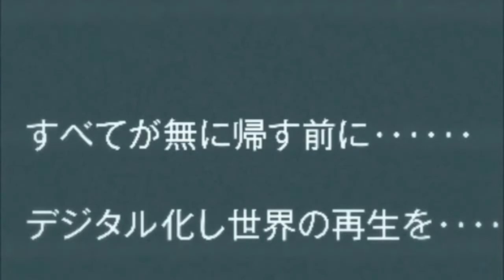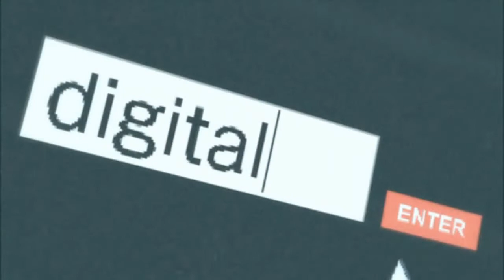Digi update |Ep1|Digimon World RE:Digitize